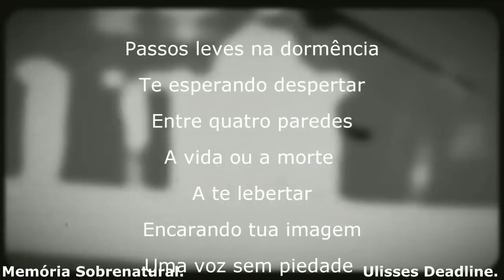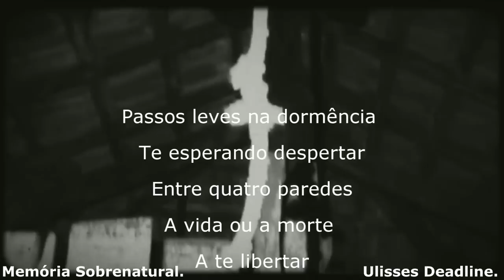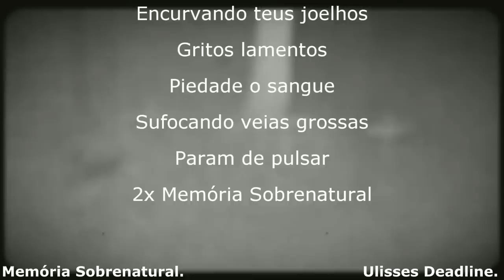Foi de arrepiar oque aconteceu quando entrei neste carro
este video traz a comunicação ao sobrenatural em lugares obscuros e casas assombradas